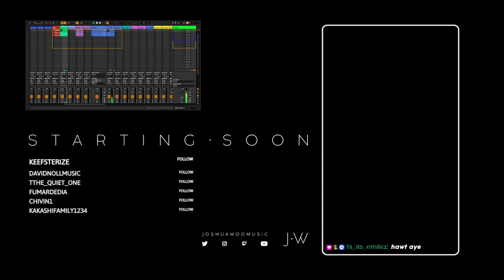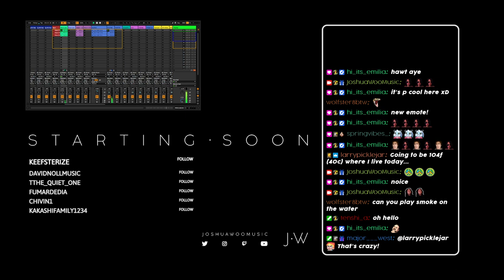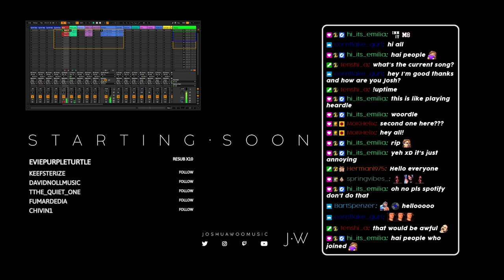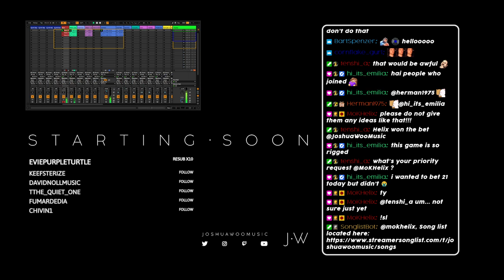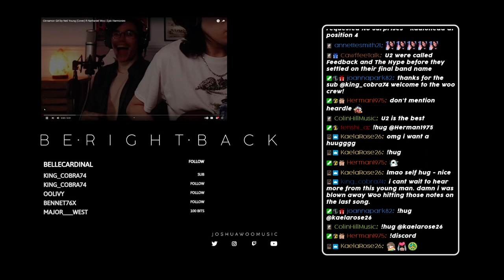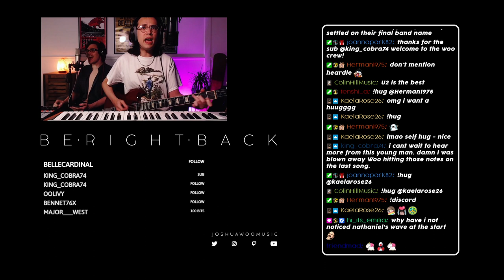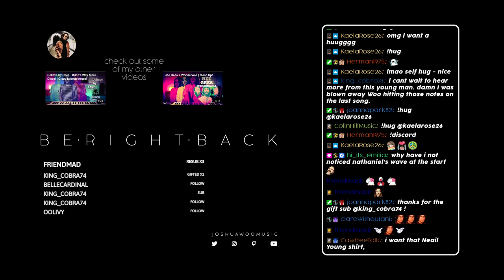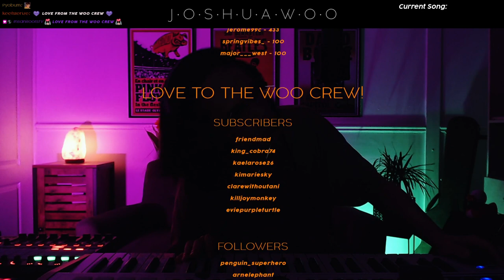Joshua Woo - JoshuaWooMusic Stream (13th July 2022)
0:00:00 Intro
0:07:58 Turn Up The Sun - Oasis
0:15:03 Ohio - Crosby, Stills, Nash & Young
0:29:22 Cigar Box Hotel - Joshua Woo
0:35:58 Heartbeats - The Knife
0:53:40 Rebel Rebel - David Bowie
1:09:44 Made Of Stone - The Stone Roses
1:26:17 Just like Heaven - The Cure
1:38:45 The Look - Roxette (live learn requested by Lord_Shouty)
2:11:43 Wish You Were Here - Pink Floyd
2:17:00 Where The Streets Have No Name - U2
2:30:50 A Little Less Conversation - Elvis Presley
2:44:50 Sunflower Seeds - Joshua Woo
2:59:18 To The Moon And Back - Savage Garden
3:13:20 No Surprises - Radiohead
3:22:18 Bad Touch - Bloodhound Gang